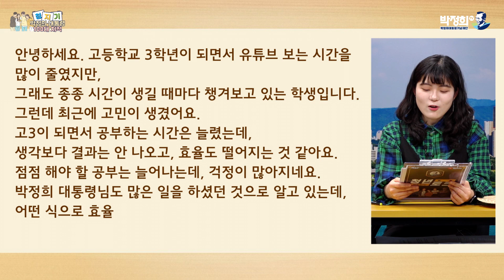진이의 금쪽상담소 _ 공부효율, 어떻게 하면 향상시킬 수 있을까요? [사연으로 만나는 박정희]